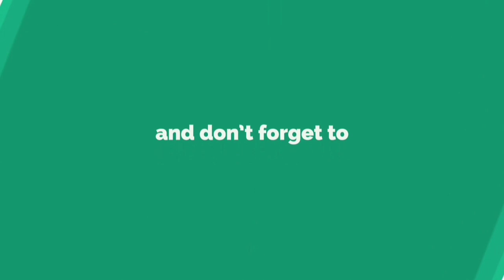Ram Jaane Koi Dance Old Settlement Kharagpur | Kgp Koi Dance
Ram Jaane Koi Dance Old Settlement Kharagpur 2022 | Kharagpur Koi Dance | Kgp Koi Dance  | Koi Dance